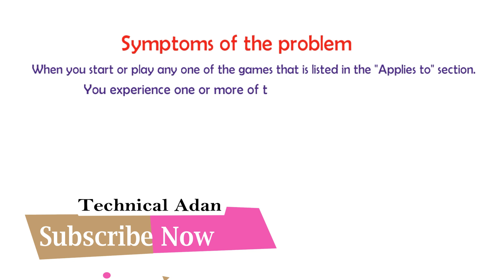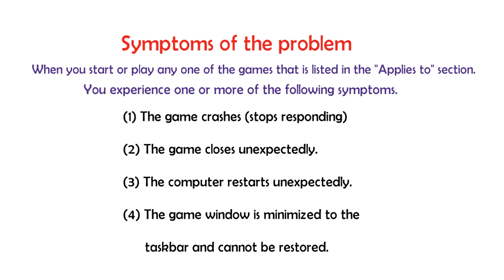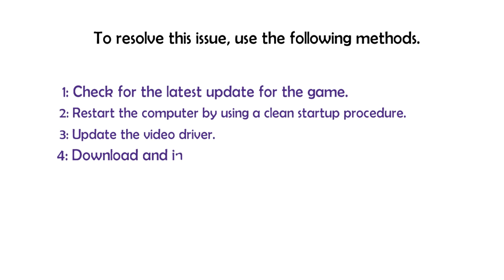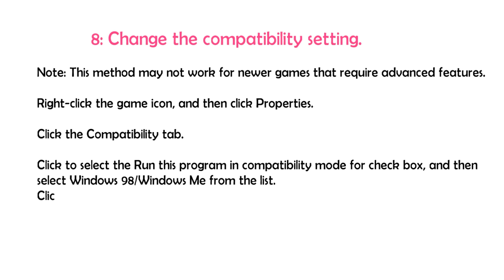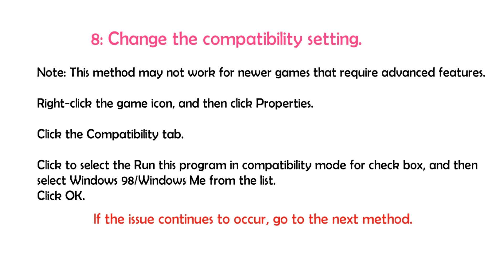How to fix Game crashes or closes unexpectedly 2018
This video will hopefully help you, how to fix game crashes or closes unexpectedly.

Laptop battery not charging "plugged in, not charging" how to solve? for windows 7/8/10

How to extend Laptop Battery Life? Top 7 Best Ways to increase your Laptop's Battery Life.